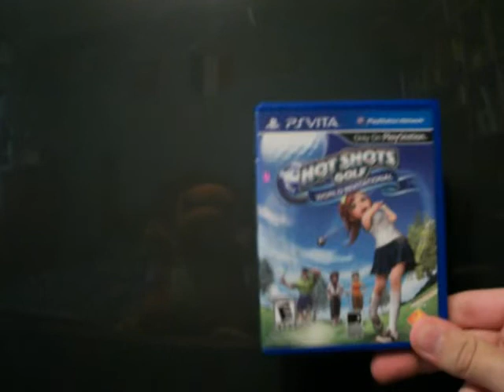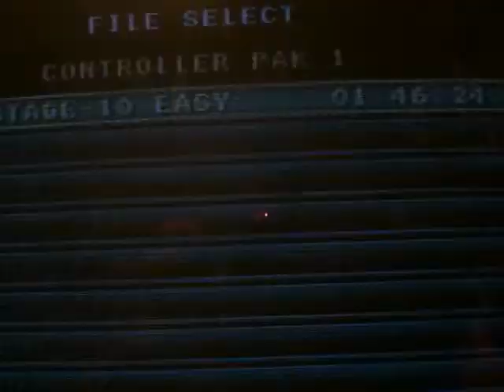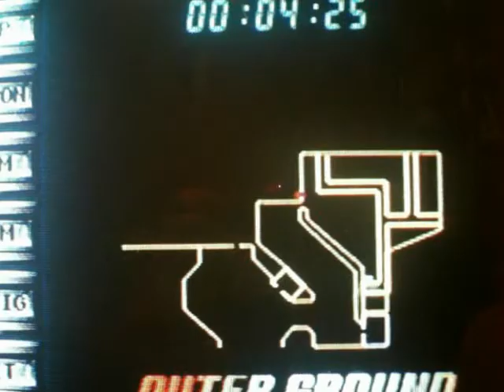Operation Winback Gameplay + music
psn name: supersonicfan91
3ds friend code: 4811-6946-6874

rules: you have to correctly name the show and song title to get to choose the next song pm the song name and show note the song does not have to be from the show it can be inspired or fan-made.

song name will be added after someone wins